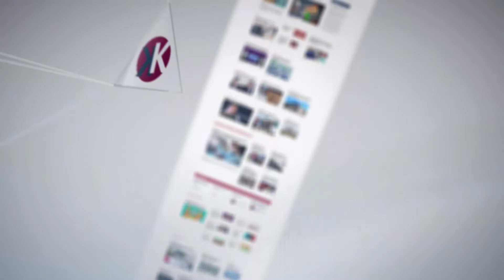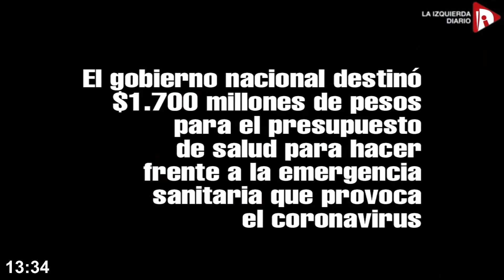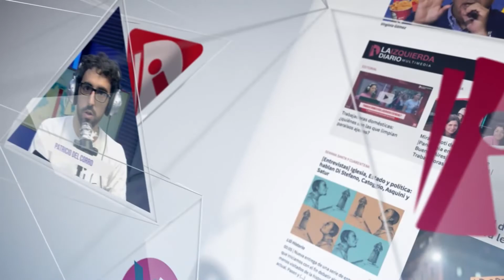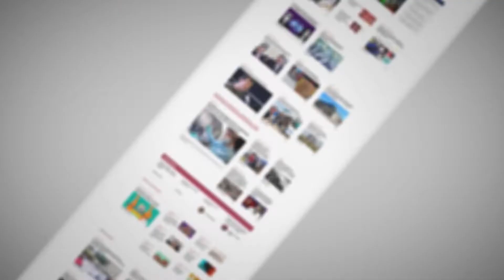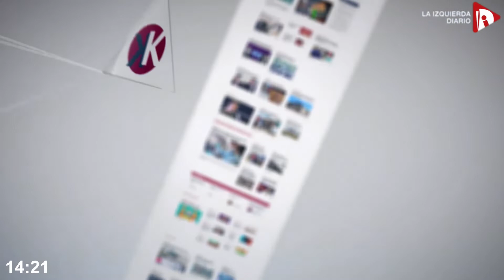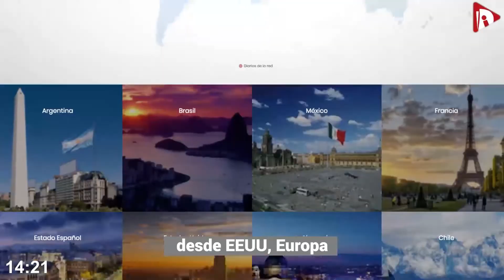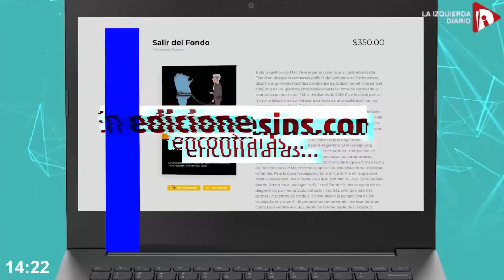Mundo obrero - LaIzquierdaEnVivo especial salud